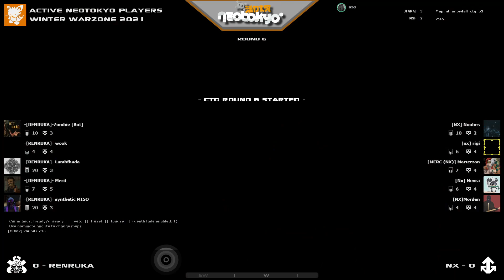ANP Winter Warzone 2021 - NX vs Renruka - Map 1